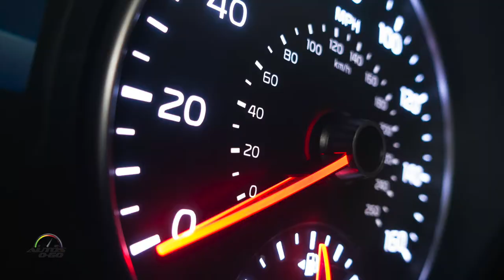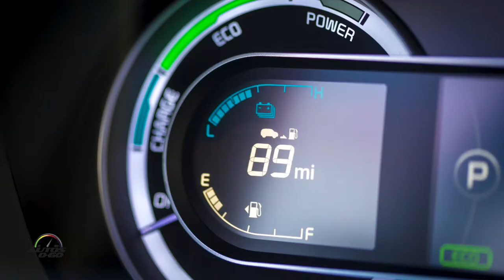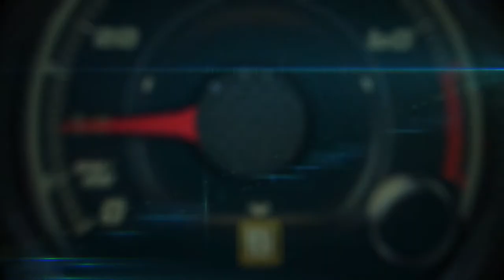2017 Kia Forte 1st. drive with VP Product Planning, Orth Hedrick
Following best-ever sales in 2015, the Forte family of compact cars is poised for even more success, as the refreshed 2017 Forte enters the new model year with several refinements. Along with fresh exterior styling, the 2017 Forte gains a new base engine that’s been engineered for improved fuel economy4 and performance, plus a host of advanced convenience and driver-assistance features.

Visual enhancements to the 2017 Forte add even more sophistication to its European sport-sedan styling. Up front, the Forte dons a new front bumper and “tiger nose” grille that has been extended to connect with newly designed headlights, which are available with Xenon HID lights. This new take on the front fascia gives the Forte a more fluid appearance, and customers will have the choice of two designs, one highlighting the Forte’s sophisticated personality and one that’s more aggressive and sporty. Completing the exterior redesign are newly designed taillights, with optional LEDs.

Now available in three trims, a new sporty S trim sits in between the entry-level LX trim and the top-trim EX model.  The new S trim amps up the Forte’s dynamic demeanor by adding a sport-tuned suspension, 16-inch alloy wheels, LED positioning lights, rear spoiler, and a chrome exhaust tip.  For 2017, the EX trim remains the top of the range, and with that, comes standard with premium exterior features such as LED taillights, Smart Key with perimeter approach lighting and front door pocket lighting, and new 17-inch alloy wheels.  Like its bigger Optima sibling, the Forte is available with Dynamic Bending Light technology, which uses steering wheel inputs to angle the light around corners and bends.